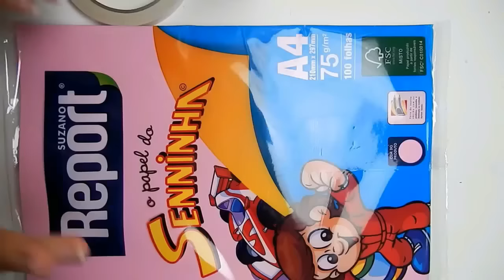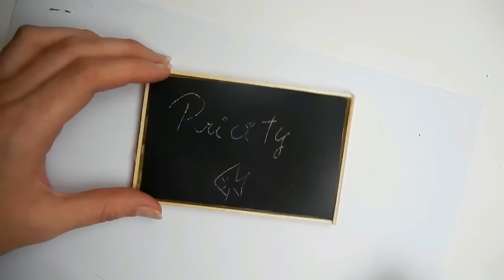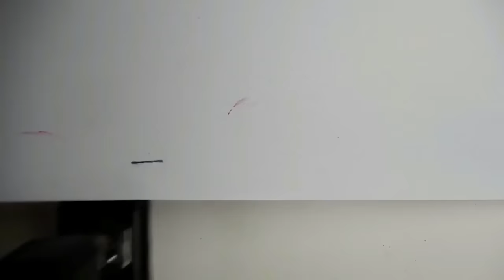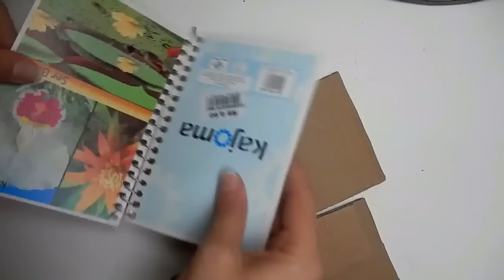10 Diys e dicas para volta as aulas 2017 (baratos, fáceis e muito fofos!).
Peixinhos, no vídeo de hoje vou ensinar a fazer alguns itens úteis e dar dicas para se organizar e personalizar seu material escolar.